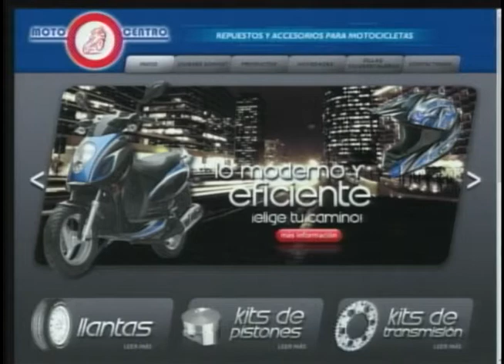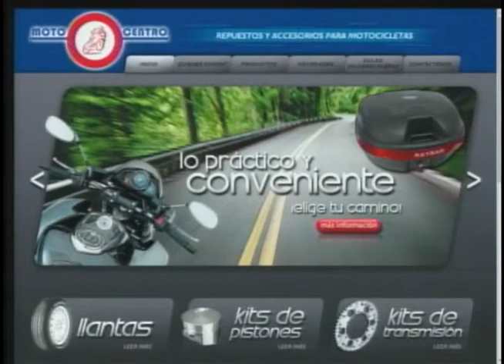Asi Estamos con Rafael Domínguez - "Entrevista con Luis Membreño, Economista”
Fecha: Lunes 04 de julio 2016.
Tema: "Situación Fiscal del País"